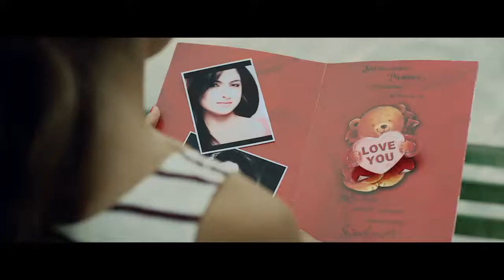Daddy Ji de cash Utte Kar Jab Aisi Baat Video Song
Bollywood song